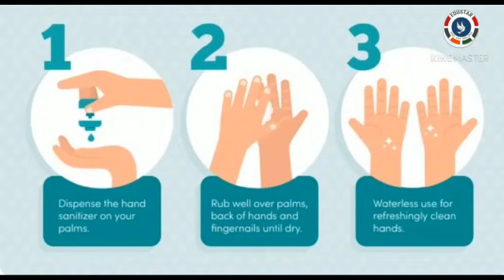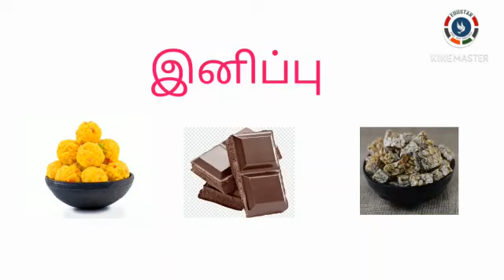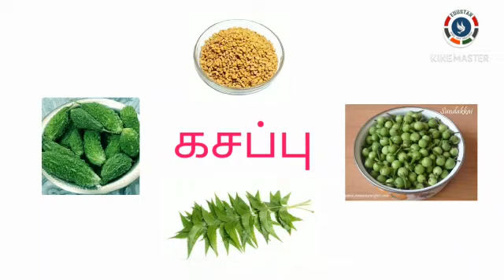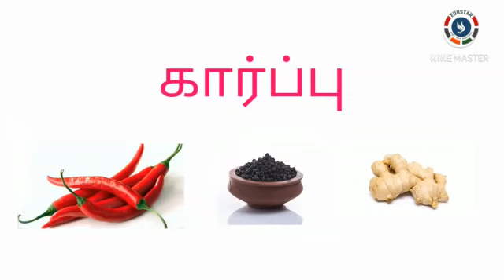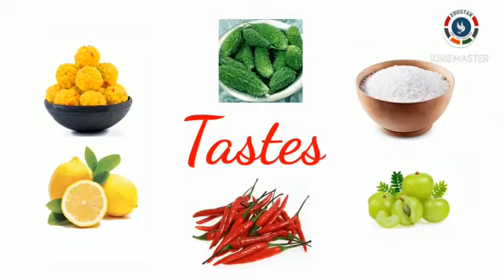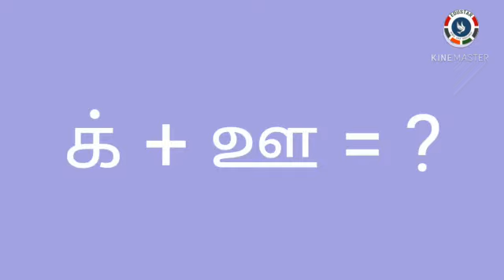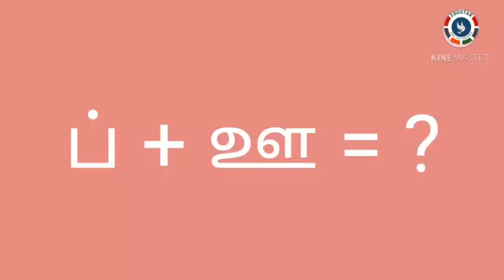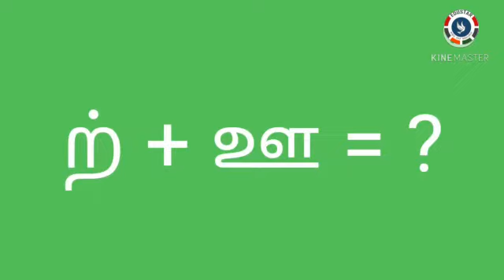Class.1 ; தமிழ் அறுசுவைகள் : Part.1